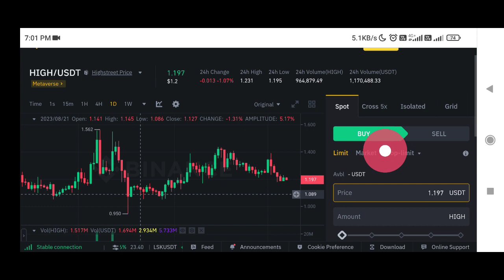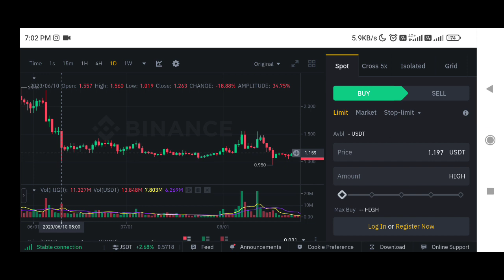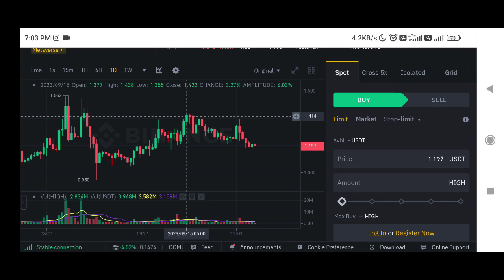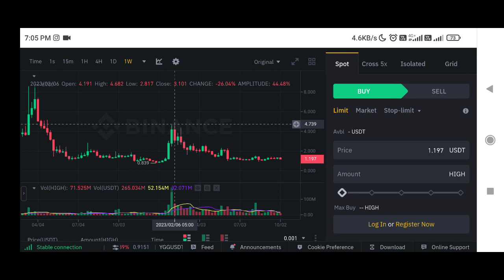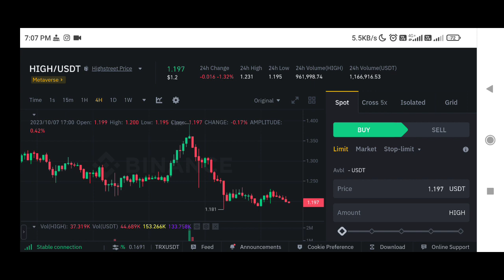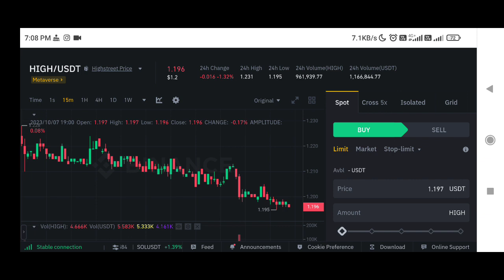Highstreet price prediction | High coin price prediction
✅ Spot Trade &
📈  Futures Trade